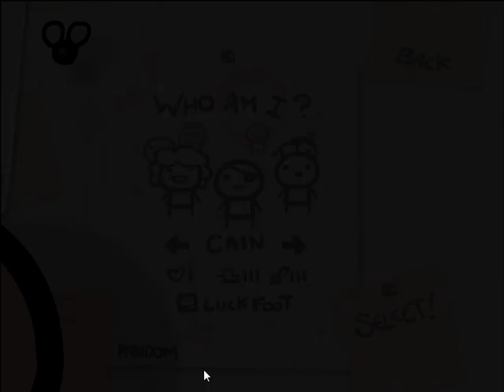Let's Play - The Binding of Isaac - Episode 602 [Desolate]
Desolate, good times, c'mon!